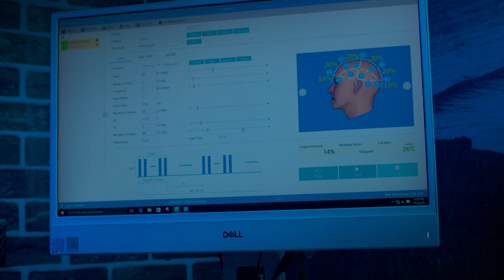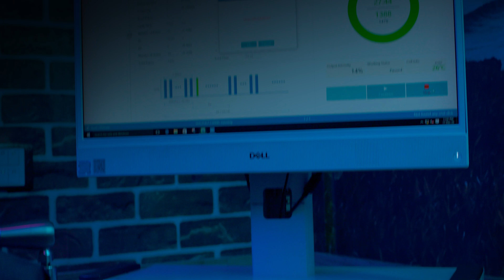Are you free from anxiety and depression? Learn more about Transformation Wellness Clinics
Transform your mental health with Transformation Wellness Clinics!

TWC is dedicated to helping you achieve optimal well-being by getting complete mental health services under one roof.

From therapy to counseling and everything in between, TWC is here to support you on your journey to mental wellness.

Discover the difference at Transformation Wellness Clinic today!

About Transformation Wellness Clinics:
Our team is comprised of UK & USA qualified Clinical Psychologists, Psychiatrists, Neurologists, Clinical Hypnotherapists, and Licensed Sex Therapists along with Occupational Therapists, Physiotherapists, Speech Therapists, and Behavior Therapists under one roof.